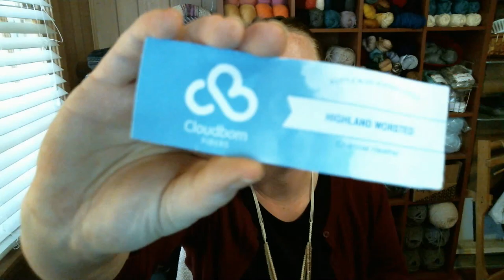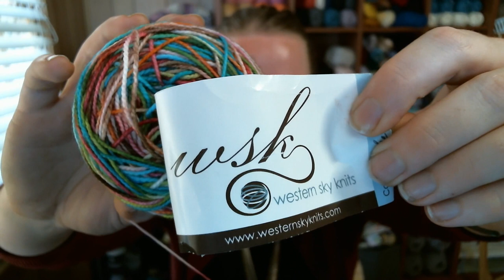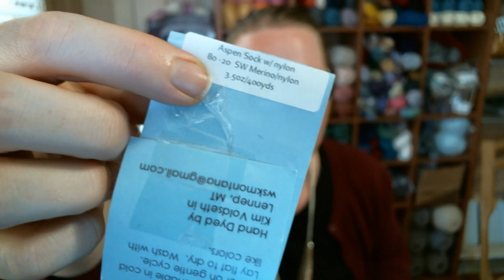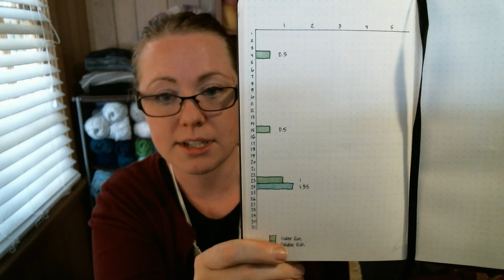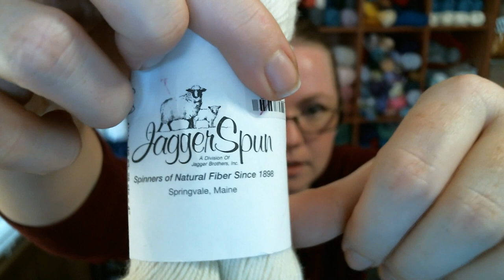Episode 57 - DeHart House Podcast